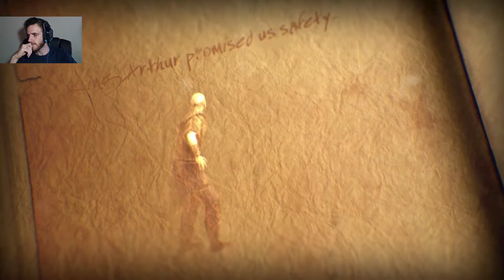Tainted Grail (EARLY ACCESS) |01| - New card combat based RPG with great voice acting!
A brand new card combat based RPG with really fun mechanics around armor, damage, runes that function as relics and a lot more, join me in this early look mini-series and lets explore together!

"A unique, story-driven hybrid between RPG and deck-building roguelikes. Explore the ever-changing maps, fight with deadly enemies, and learn what happened to the cursed island of Avalon."